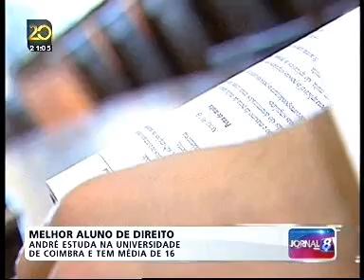20 anos 20 valores Ricardo Campos, aluno de Belas Artes wmv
Iniciativa "20 anos/20 valores", em que pedimos a 20 dos melhores alunos universitários do país que nos digam como vêm e o que propõem para Portugal. Hoje falamos com André Morais, aluno da Faculdade de Direito da Universidade de Coimbra.